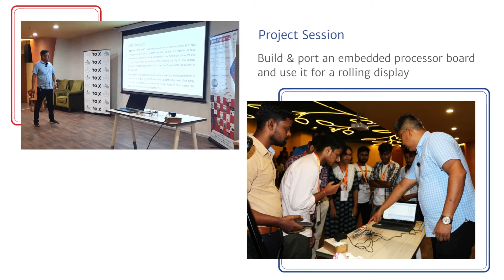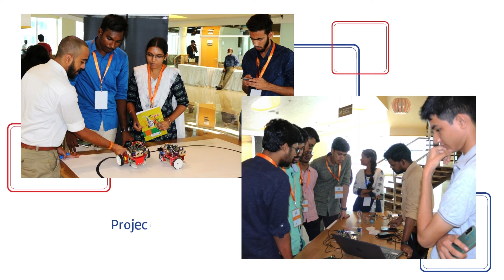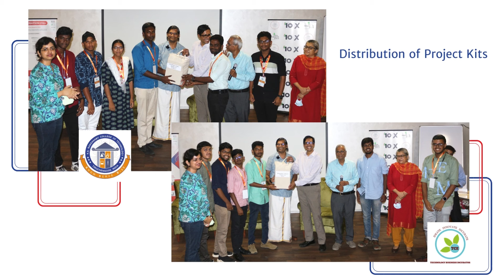IITMIC Build Club June 2022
A quick peek of the Build Club event on 17th June 2022. The Build Club is an IITM Incubation Cell intiative in association with our partner institutes (PIs). The goal is to create in students an excitement for building products and entrepreneurship. The students will be working on pre-defined projects to begin with and later can conceive and work on projects of their own.
The two-day event in June was attended by 80+ students from 8 of our partner institutions, and had project demos, startup & student demos and talks.